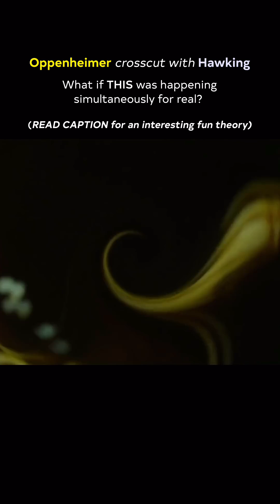OPPENHEIMER × HAWKING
Oppenheimer movie shorts,
Stephan hawking shorts,
Quantum mechanics explains by Oppenheimer and hawking,